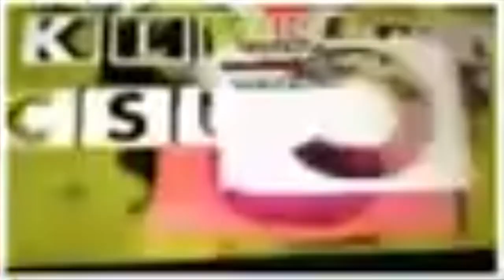ARAATOAKCVFLM Revamp Solo B